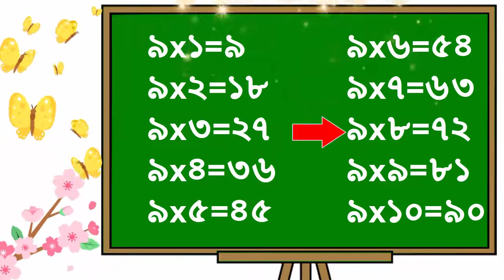৯ এর ঘরের নামতা,Learn Multiplication Table in Bengali,Table of 9 in Bengali,Namta pora,T&T (Part-09)